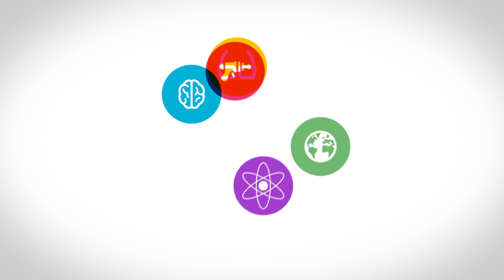Toekomst van werk ... De opening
Dit is een onderdeel van de Permanent Beta MeetUp over de "Toekomst van werk... samen op onderzoek" gehouden op 11 april 2014. Bekijk ook alle SpeedTalks